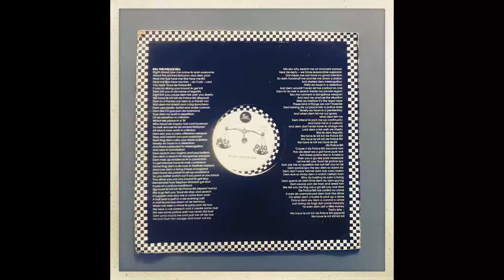Ranking Ann - Kill The Police Bill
12:00 Rough Justice Dub